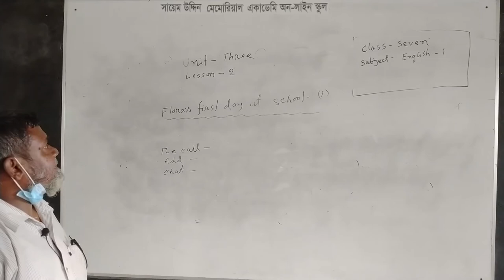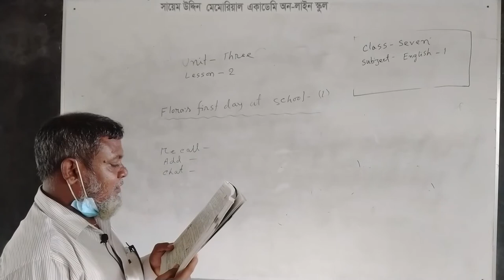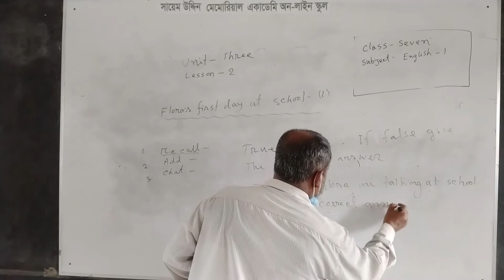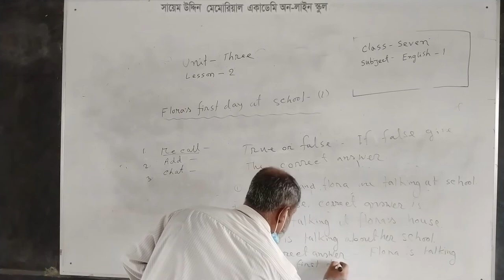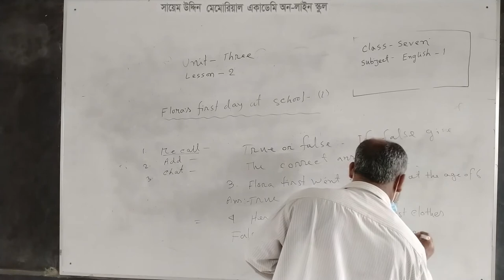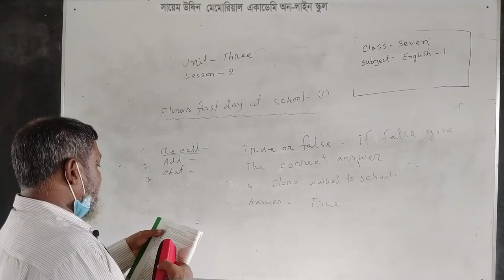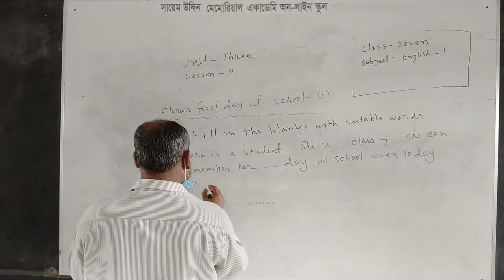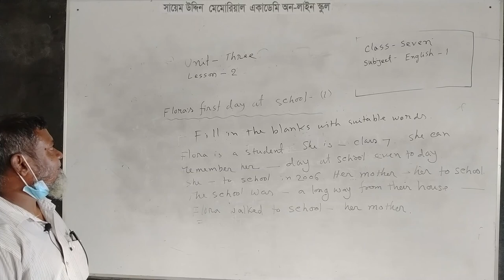English 1st part | Class 07 | Unit 03 | Md Rafiqul Islam | Sayem Uddin Memorial Academy